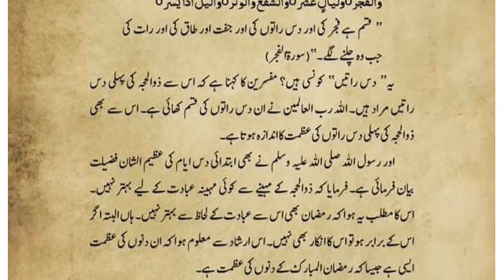10 dayes of dhul Hijjah, Zulhijja first ten days, ذوالحجہ کی پہلی دس راتیں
Welcome to this channel @Hayeshad media  . This videos is about 10 dayes of dhul Hijjah, Zulhijja first ten days, ذوالحجہ کی پہلی دس راتیں
ذوالحجہ کی پہلی دس راتیں